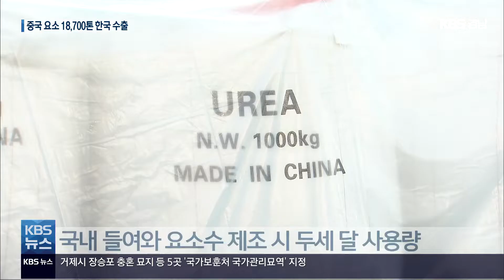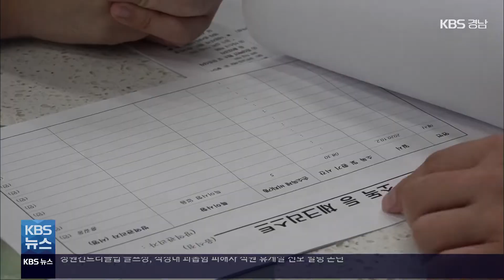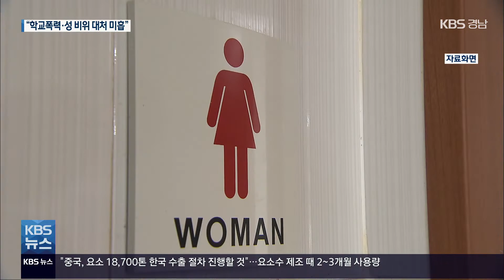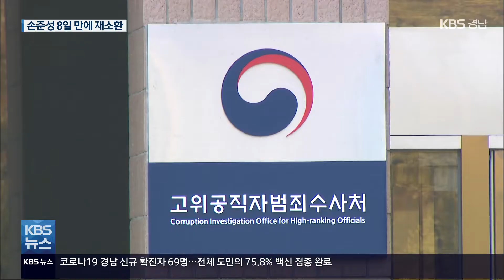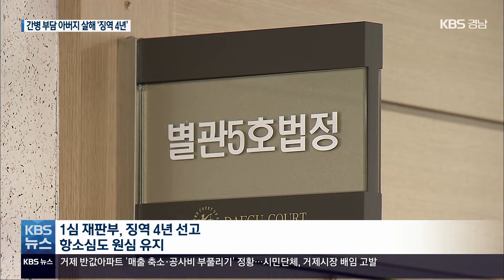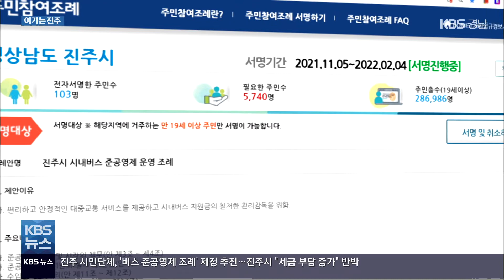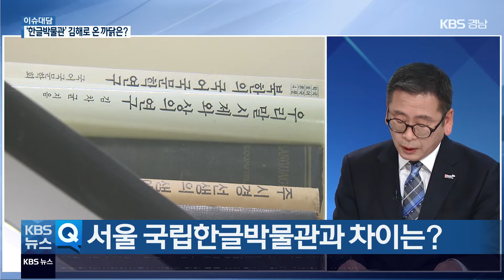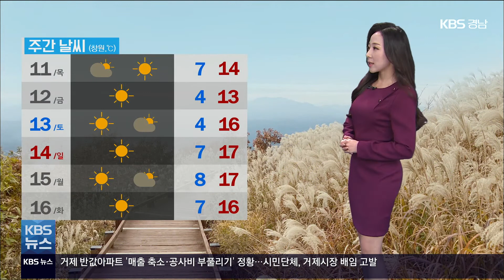2021.11.10 (수) | "중국 요소 18,700톤 한국 수출"...일부 출발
(0:03)*[헤드라인]

(1:05)*"중국 요소 18,700톤 한국 수출"...일부 출발 / 김채린 기자

(3:00)*[단신] 경상남도 "요소수 관련 대중교통 당장 차질 없어"

(3:34)*경남 코로나19 상황 / 손원혁 기자

(4:18)*위중증 460명 최고치..."방역지표 빨리 악화" / 김혜주 기자

(6:18)*[단신] "확진·자가격리 수험생 반드시 신고해야"

(6:42)*상가 매출 축소·공사비 부풀리기 또 드러나 / 이대완 기자

(10:10)*"학교폭력·성 문제 교사, 경남교육청 대처 미흡" / 천현수 기자

(12:11)*괴롭힘 신고하자 휴게실 발령...노동부 "인권침해" / 박기원 기자

(14:22)*이재명·윤석열 첫 대면...회동 제안엔 '냉랭' / 안다영 기자

(15:53)*[단신]윤한홍 국회의원 "내년 경남도지사 선거 출마"

(16:22)*[단신]문 대통령, 21일 '국민과의 대화' KBS 생방송

(16:50)*'고발 사주 의혹' 손준성 8일 만에 재소환 / 박진수 기자

(18:41)*XM3 수출 활기..."부품업계 구조재편 대응 없어" / 공웅조 기자

(20:56)*뇌출혈 아버지 방치 사망 20대, 2심 징역 4년 / 곽근아 기자

(22:43)*[영상 뉴스] 수능 D-일주일 "수능 잘 치르고 오세요!"

(24:01)*[여기는 진주]
진주 '버스 준공영제', 시민단체가 조례 추진 / 박상현 기자
진주시 '3대 현역 복무' 지원 조례 추진
진주 '산림 자원 혁신성장 거점' 선정
함양군, 한 달 2차례 '외식의 날' 재개

(27:51)*[간추린 경남] MC: 박경익
-문준희 합천군수 2심도 '당선 무효형' 구형
-"마산해양신도시 의혹 철저히 수사해야"
-부울경 '한국판 뉴딜에 초광역 협력' 협약
-거제 장승포 등 5곳 '국가 관리 묘역' 지정
-사랑의열매 복지문제 해결 방안 토론회
-비닐우스 불 잇따라…난방기기 원인 추정

(30:38)*[이슈 대담]
-지역 첫 '한글박물관' 김해에 개관
-김차영/김해 한글박물관장

(34:!8)*[경남 옛다방] 그때 그 시절 '마산 국화축제'

(36:27)*[날씨]

(37:37)*[클로징]